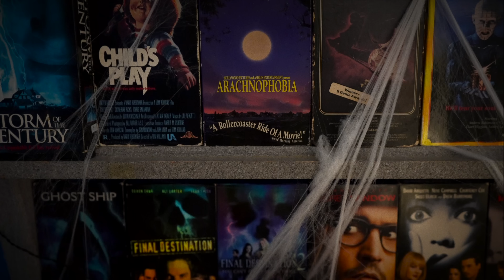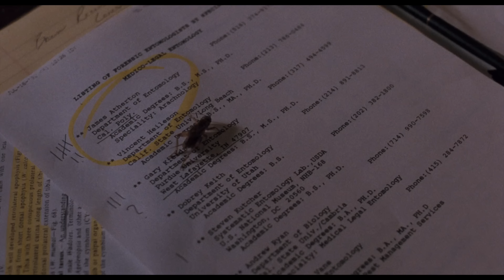Arachnophobia - Movie Review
Chris Stuckmann reviews Arachnophobia, starring Jeff Daniels, Harley Jane Kozak, John Goodman, Julian Sands. Directed by Frank Marshall.